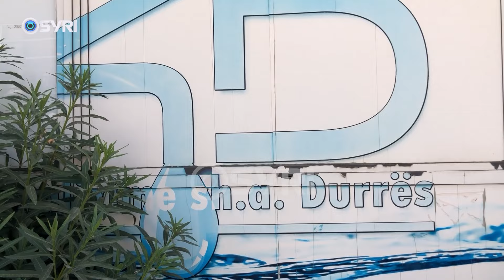Banorët e Xhavzotajt në protestë: Nuk kemi ujë, kjo situatë përsëritet çdo sezon vere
Ardhja e verës dhe fillimi i sezonit turistik ka lënë pa ujë banorët e Xhavzotajt në Durrës. Për këtë problem dhjetra banorë të kësaj zone janë ngritur në protestë dhe ankohen se depot e ujit që furnizojnë banesat e tyre po boshatisen nga autobotet të cilat furnizojnë zonën e plazhit. Sipas tyre mungesa e ujit u ka vështirësuar jetesën.